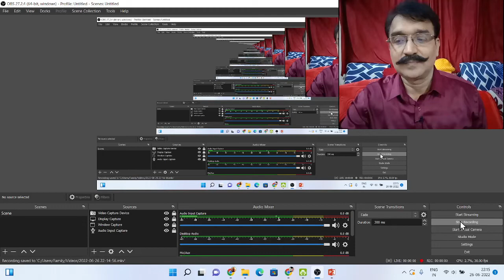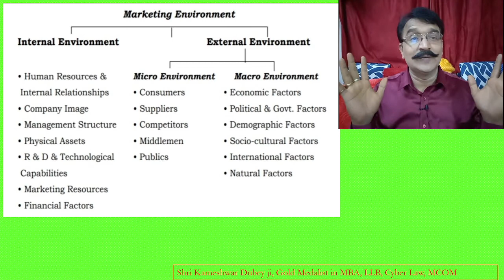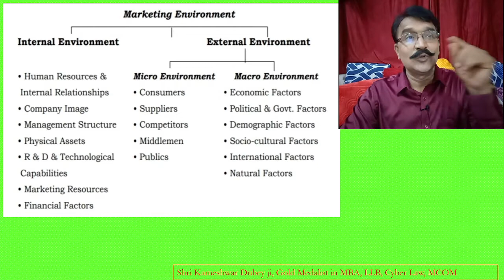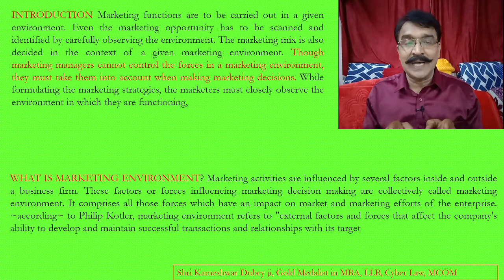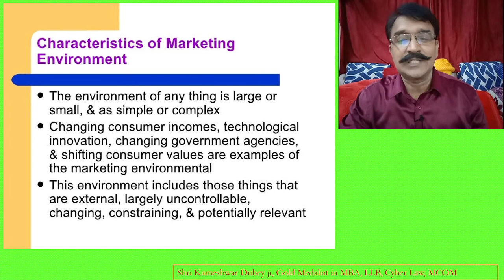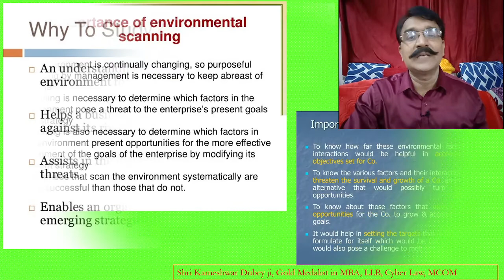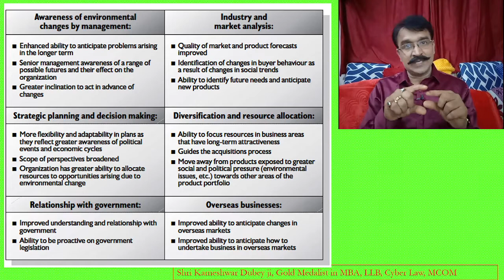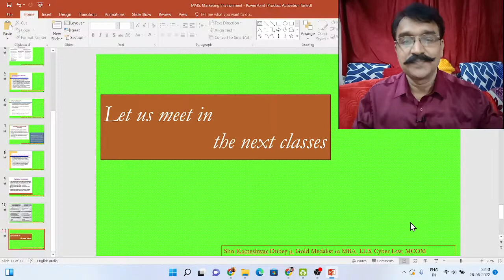MM5 Marketing Environment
MM3 Concept of marketing

MM2 introduction to marketing

PA7 unity of commando
PA4  New Public Admin